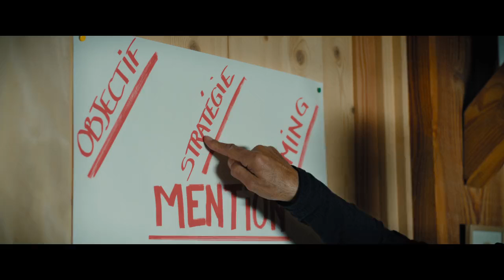Trailer du film Papi Sitter 2020 Bande annonce VF ( Semaines1)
Sortie le 4 mars 2020 au cinement
Cette chaine est juste nouveaux